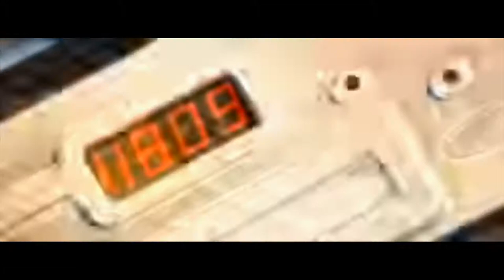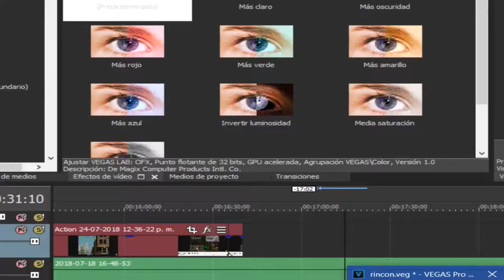El rincón del Gamer: los juegos o personajes que queremos volver a ver.